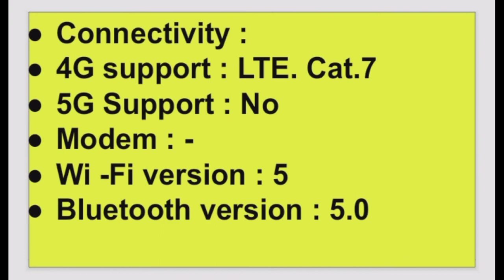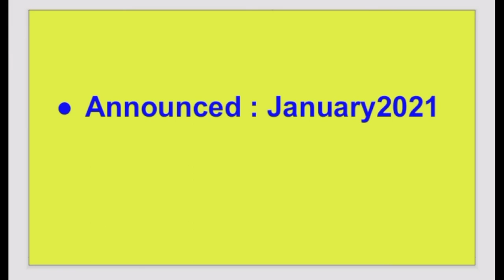Unisoc Tiger T616 SOC | powerful performance & speed 🤩🤩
Hello Guys,
Friends,is video me hum baat karenge unisoc Tiger T616 SOC ke baare me.

If you like our videos please don't forget to like and  subscribe & also share your friends Hits subscribe button & Notification bell icon button if you don't want to Miss any videos of our channel.
About:
Technical Akash 574 YouTube channel run by Akash Nirmal {From India} this channel provides content Related to upcoming smartphone specifications & unboxing & also tech news, latest smartphone & other accessories.